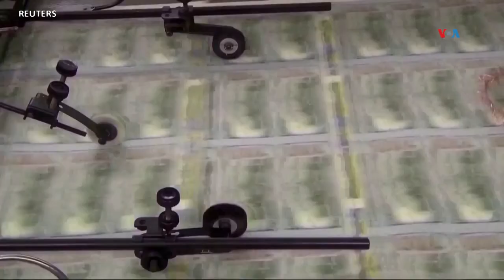EUA | Nueve republicanos aspiran a presidir la Cámara de Representantes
La Cámara de Representantes ha estado sin presidente desde el 3 de octubre. Aún no hay certeza sobre quién podría ocupar la presidencia, mientras hay nueve republicanos que aspiran al cargo. Iacopo Luzi nos explica qué pasará ahora en el Congreso.